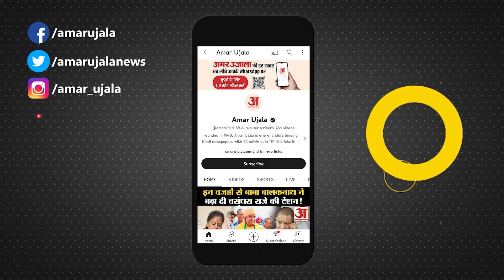Lok Sabha Election 2024:जम्मू-कश्मीर के विधानसभा चुनाव पर मुख्य चुनाव आयुक्त ने कर दी ये घोषणा